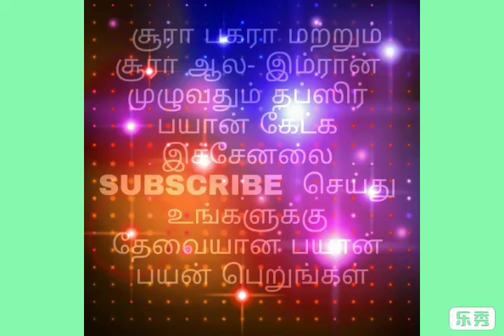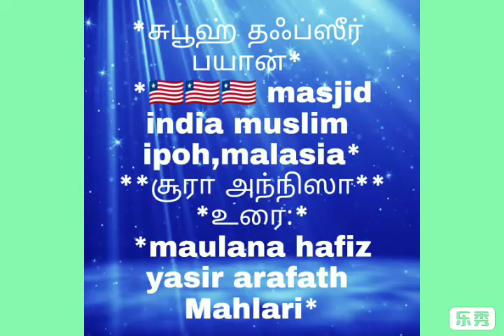சூரா அந்நிஸா வசனம் 36ன் தொடர் 4